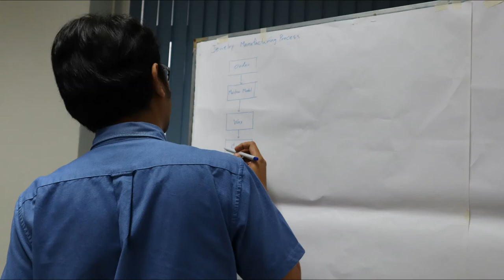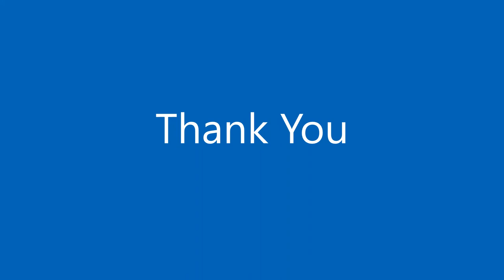Lean Six Sigma for Services at KMITL